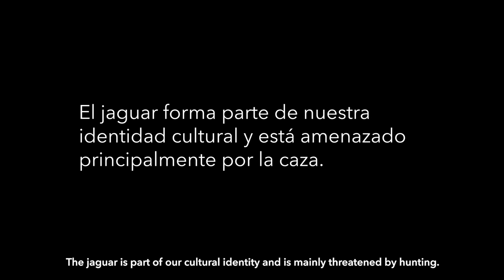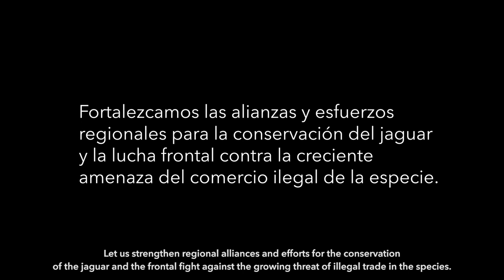Jaguar: orgullo de las Américas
🌎 ¡América Latina se une para lograr acciones concretas para la conservación del jaguar! 🐆
✅ Propuesta liderada por Perú, México, Costa Rica, Bolivia y Guatemala, fue adoptada en la CITESCoP18.
🙌🏼 Por primera vez se realizará un estudio a gran escala sobre el tráfico de esta especie y se le reconocerá como emblemática para apoyar su conservación.